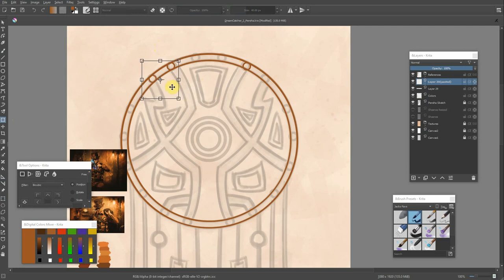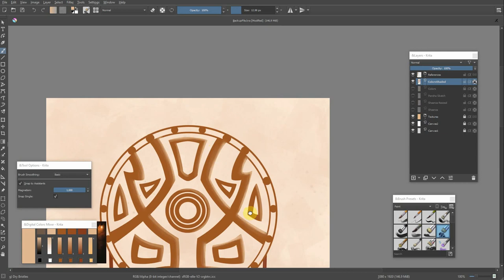Dreamcatcher 2 : PENSHA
The 2nd dreamcatcher, was working through my thoughts, focusing on a positive mindset, little did I know at the time, how much this would help with the incoming stress of teaching...

IG : The Art of Jackson O. Konyango